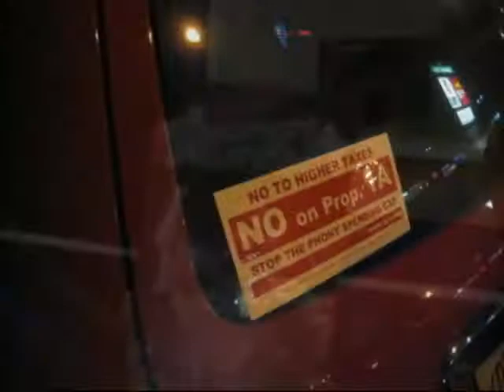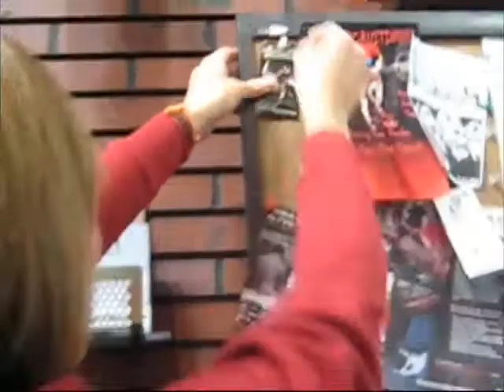Goodnight Sunrise Promotional Madness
What else would we do with 500 Goodnight Sunrise business cards and 40 stickers?

Why, make this video of course!